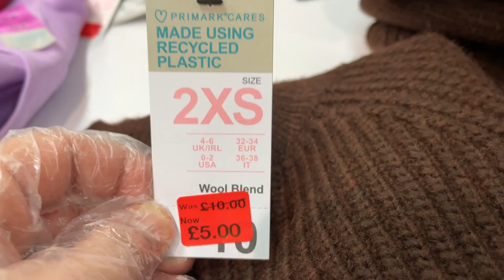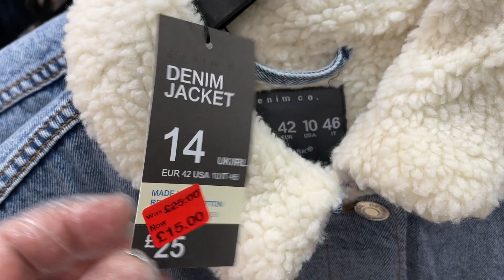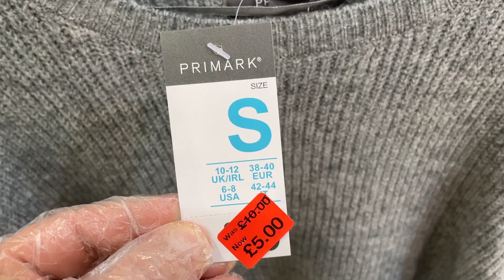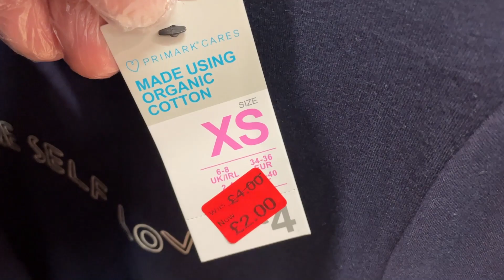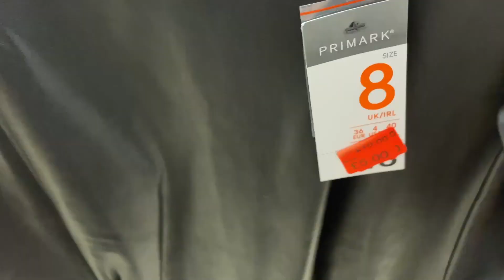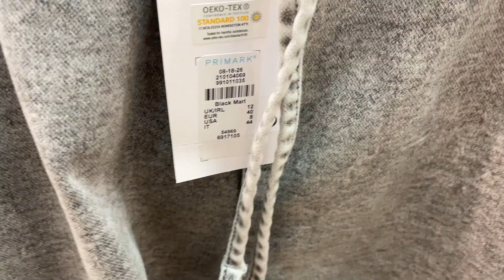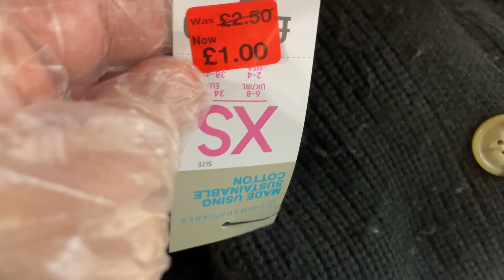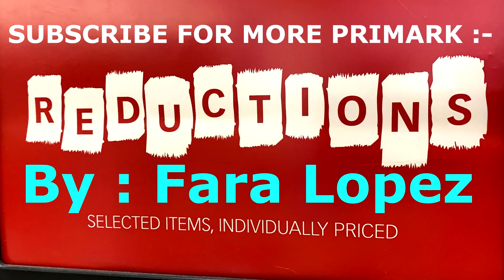Primark Women's Clothes Reductions - February | 2022